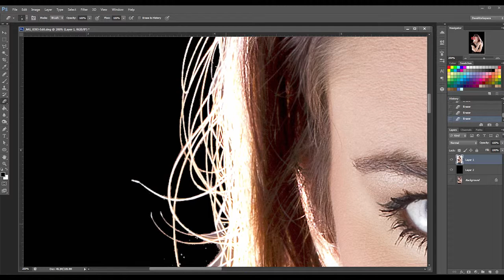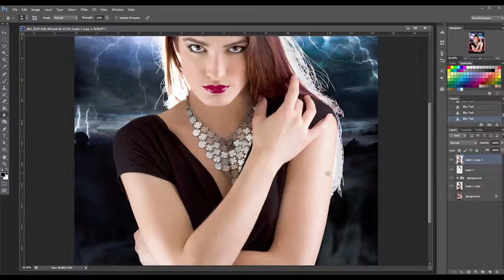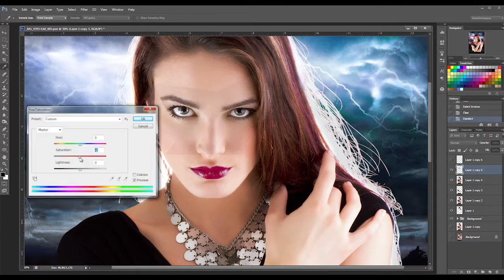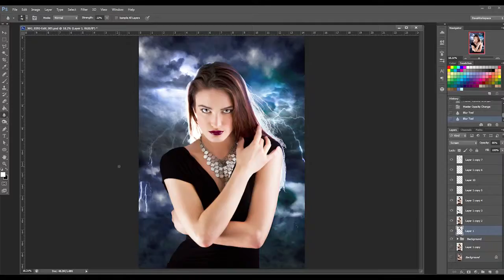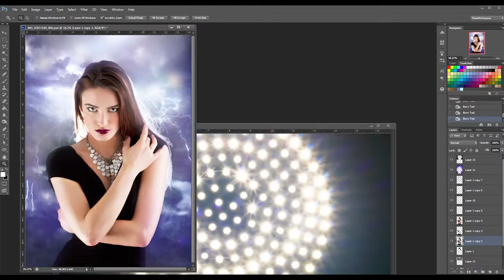Working in Photoshop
This a a quick example of the Photoshop I do. It's a little under two hours recorded from my desktop  while I worked on a project for a client. The finished Photo is at the end.